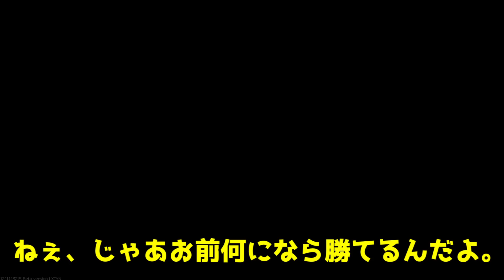【EFT】敵に味方のフリして近づいてみた結果wwwww【ゆっくり実況プレイ/Escape from Tarkov】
■動画に一言
返せよ・・・俺のスコープ返せよ・・・！！！！！

■使用環境
〇ゲーミングパソコン「Alienware Aurora R11」
　CPU「intel Corei9-10900KF 3.7GHz」
　実装RAM「64GB」
　M.2SSD使用
〇ゲーミングモニタ 「acer KG251Q(0.5mms/240Hz)」
〇マウス「G502 LIGHTSPEED 無線用(Logicool様提供)」
〇ヘッドセット「G933S 無線用(Logicool様提供)」
〇キーボード「東プレ-Realforce 有線用」
〇マウスパッド「Logicool-POWERPLAY 無線充電機能付き」